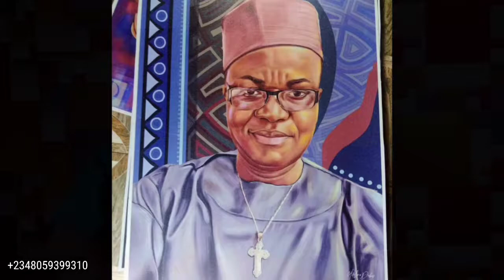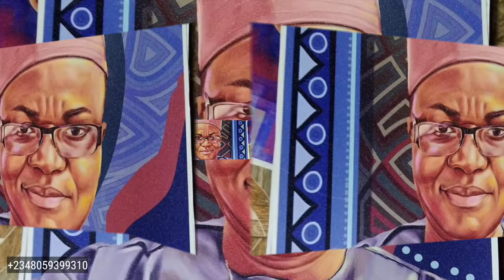ENGR ADELEKE ADEWOLE | 60TH Birthday Song ❤️💃🎂 | Song by Ola Onabajo